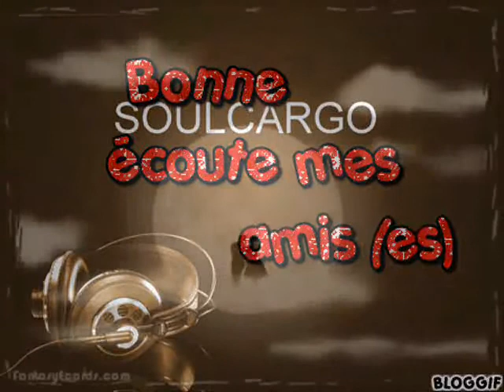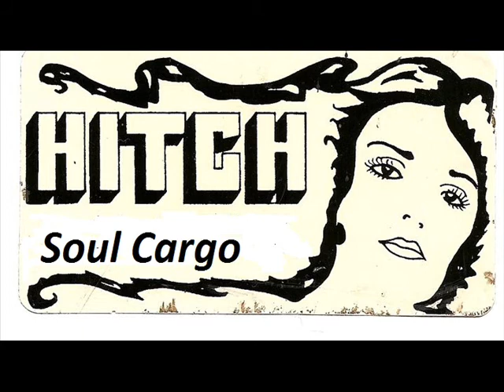Leadell Brown 7 Years Of Torture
MrSoulcargo * POPCORN BEAT * ORIGINAL VINYL *